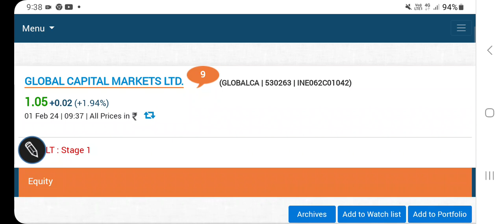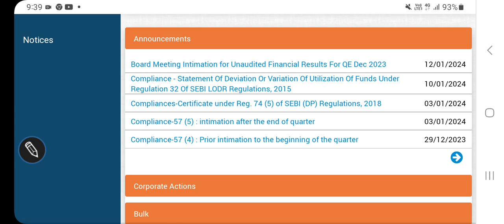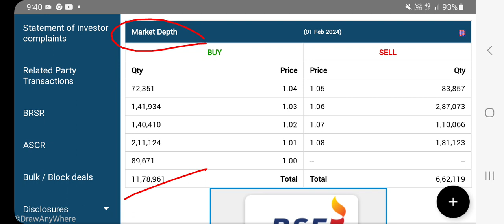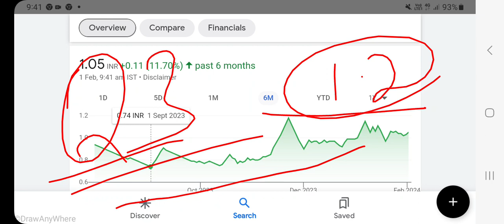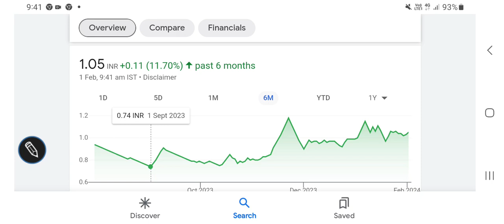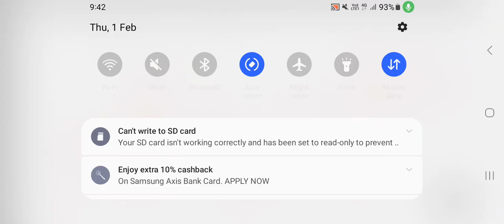Global capital markets stock latest updates, board meeting, fundamentals/@stocksforinvesting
Global capital markets stock latest updates, board meeting, fundamentals

other keywords:
Stock analysis
Multibagger stocks
Penny stocksl
Valuations of a stock
Dividend
Buyback
Stock split
Bonus issue
Fundamentals
Valuations
Shareholding
Technical chart analysis
Chart trends
Financial results
Quarterly & annual performance
Profit & revenue
Balance sheet
equity investment
Gold investment
Lumpsum & SIP INVESTMENT
Portfolio building
Wealth creation